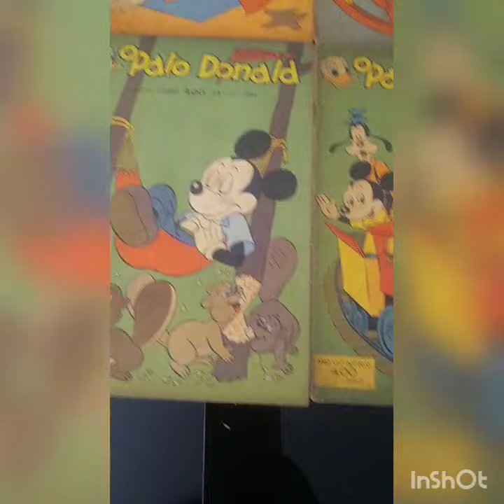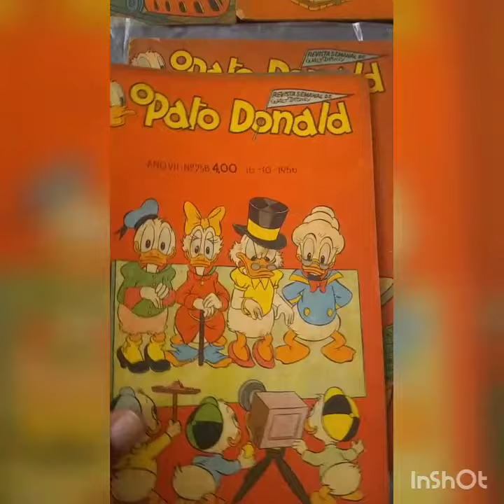Leilão Daniel Azulay - Lote 6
Leilao 226 - Leilão da Generosidade - Acervo pessoal e obras de Daniel Azulay - Somente online, dias 21 e 22/07/20 as 15h em nosso , parte das vendas será doada para o Hospital Pro Criança Cardíaca da Dra Rosa Célia